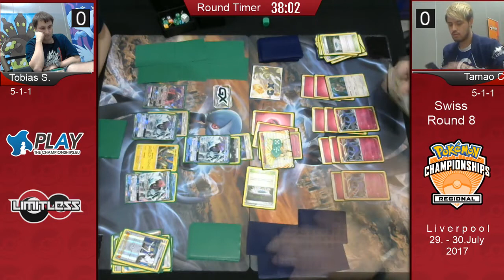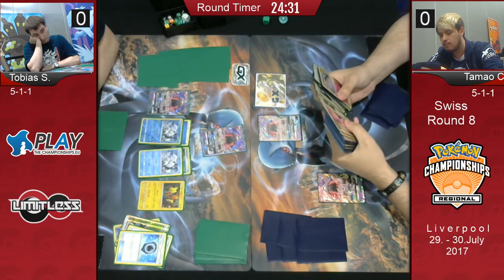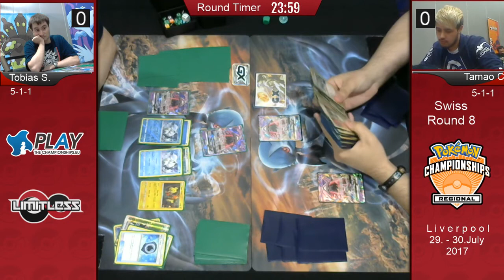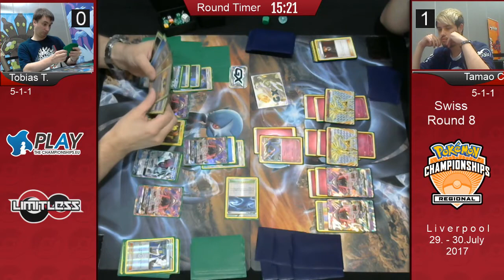Liverpool Regionals R8 - Tobias Thesing vs. Tamao Cameron (Ninetales vs. Xerneas)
The round eight featured match between Tobias Thesing and Tamao Cameron.